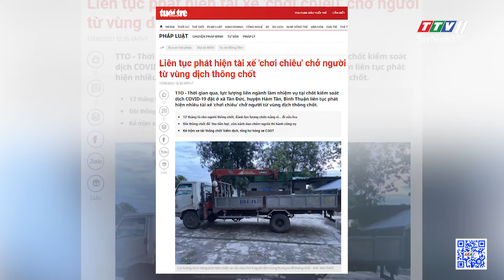Trốn về quê trong thùng đông lạnh: góc khuất được phơi bày | TayNinhTV